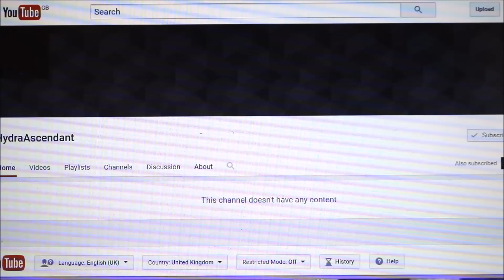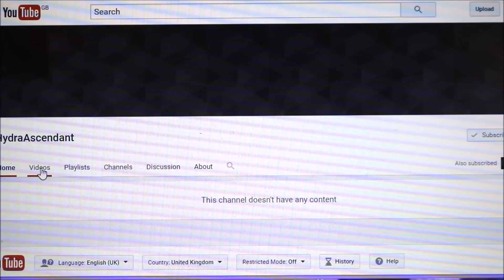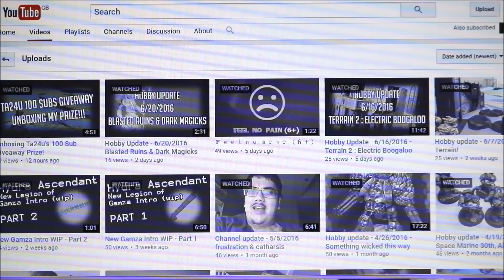YouTube Channel: HydrAscendant (IDIC Shout)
THE WONDERS OF WARHAMMER 40K

( WARGAMES )
For all your hobby needs!

( LEGION OF GAMZA )
Legion of Gamza (Head Council Member)

GET IT PAINTED!